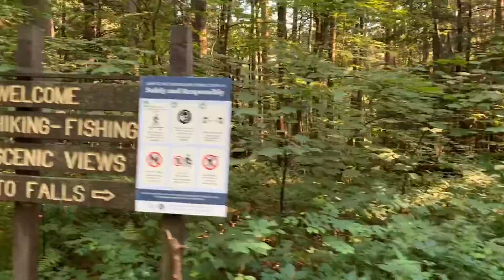Hiking Before Covid-19